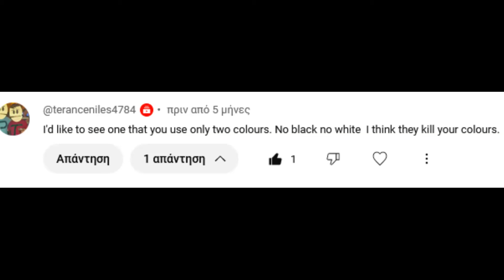Only two colors acrylic pouring. Dutch pour.Beautiful result. 💖